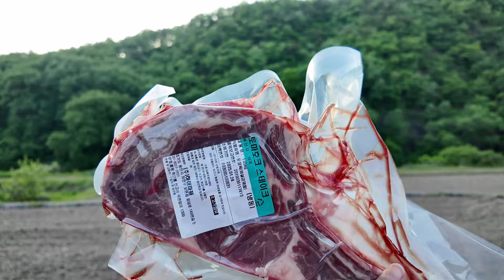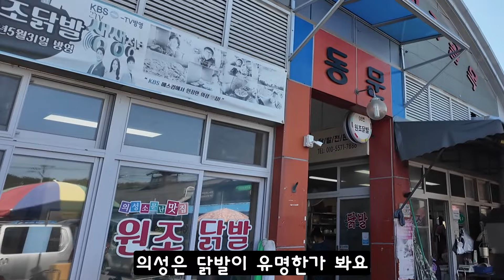캠핑 혐오자가 가 본 3박4일 의성 빙계얼음골야영장ㅣ오 괜찮은데?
깹이입니다♥
거금도가 너무 좋았지만 캠핑은 정말 아니란 생각이 들었었어요.
그런데 저도 모르게 또 캠핑장을 예약했어요.
이번엔 3박4일 일정으로 하루 짧게 예약했는데 바로 후회했잖아요.
아... 더 있고 싶다ㅋㅋㅋ
역시 캠핑은 숯불이 진리
토마호크 구워 먹으니 바로 사르륵 풀리네요.

노래

기분좋은 식곤증(Short)